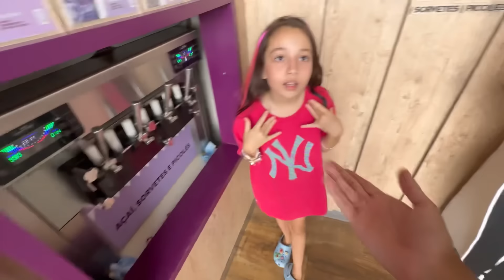MINI EMILLY vs MINI VOID *perdemos o controle